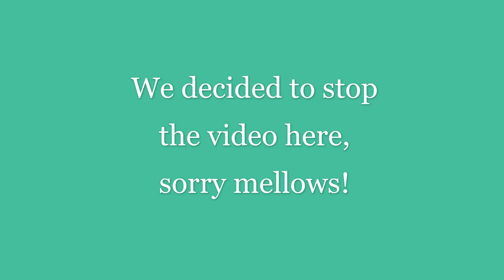Playing Sharkbite Again feat, Nat and Tiny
Hey Marshmallows,
In this video, I am playing shark bait with Nat and Tiny we had a lot of fun. Also, make sure to sub and like to Nutty Nat Gaming, Joshie Games and ANT Gaming! These are all their links to their channels.